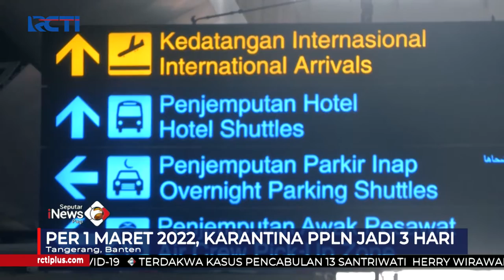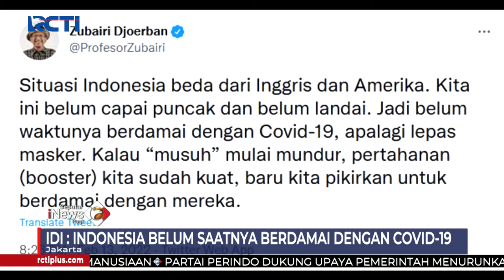Omicorn Belum Landai, Pemerintah Longgarkan Karantina Jadi 3 Hari Saja SeputariNewsPagi 16/02